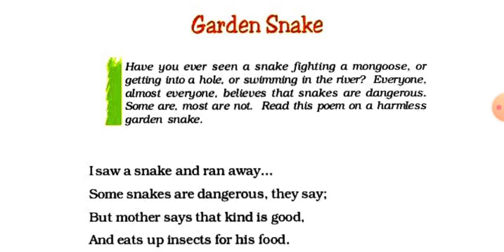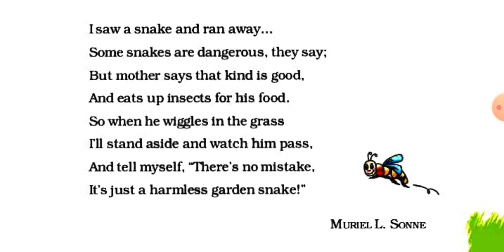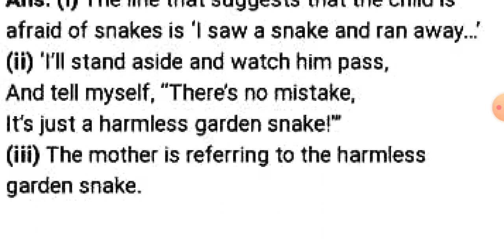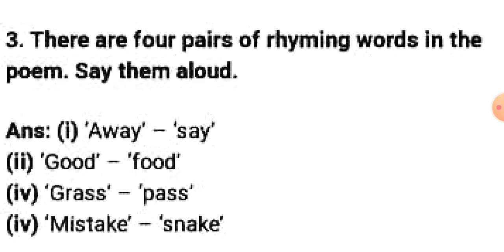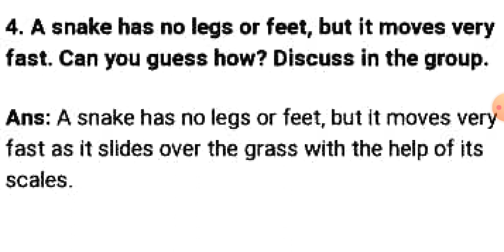Class-VII Honeycomb || Poem-Garden Snake || Full हिंदी Explanation Q/Ans के साथ